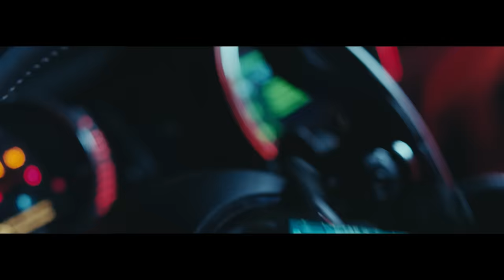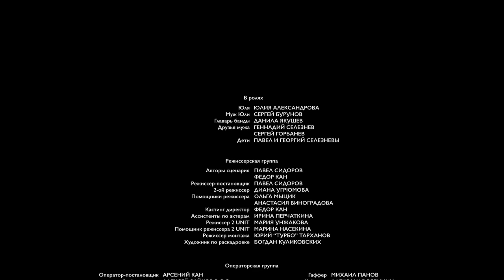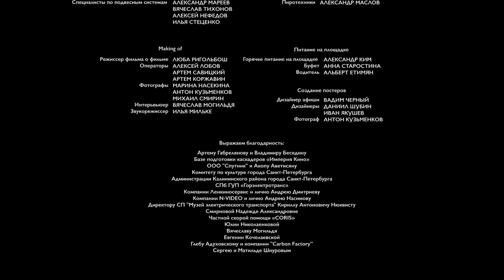Ленинград — Не Париж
Идея, продюсер — Федор Кан
Авторы сценария — Павел Сидоров, Федор Кан
Режиссёр-постановщик — Павел Сидоров
Оператор-постановщик — Арсений Кан

Воспарила, Галя, я над бытом
Крыльями маша самозабвенно
В нашем городе убогом и забытом
Днём с огнём не сыщешь джентльмена
О, Господи, прости, но в нашей области
Мне личностно не вырасти
Верно говоришь, Мариш
Наша жопа - не Париж
Хлопай крыльями - не хлопай,
Шиш над жопой воспаришь
Но я скажу по-женски, мы ж не молодёжь
Пизже чем в Ижевске мужа не найдёшь
Что ни говори же, наши мужики же
Пизже чем в Париже, чем в Париже пизже

Мало, Галя, нам адреналина
Не летит к нам принц или не едет
Половину мне налей, Галина,
Мы же леди, Галя, мы ж, Галя, леди

Ну, давай-ка, в русском стиле,
Хули бабы загрустили
Есть мужик и чарка водки
Мы же бабы-патриотки

Вспоминаю я о прошлом лете
Помнишь, бегали за водкой к Жанке?
Пролететь бы нам в кабриолете
Мы ж в душе, Галина, парижанки